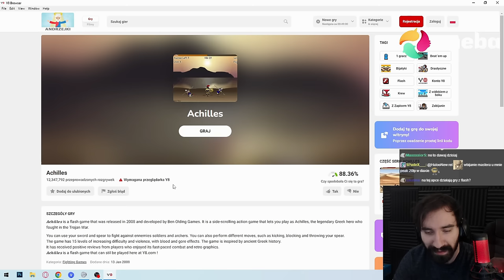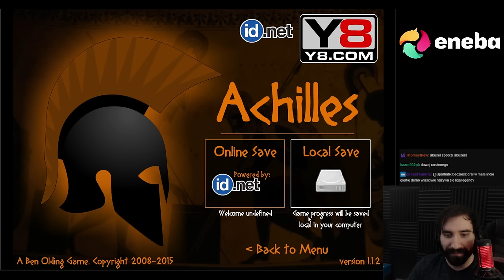ACHILLES - CUDOWNA GRA PRZEGLĄDARKOWA KTÓREJ NIGDY NIE MOGŁEM PRZEJŚĆ | CAŁA GRA